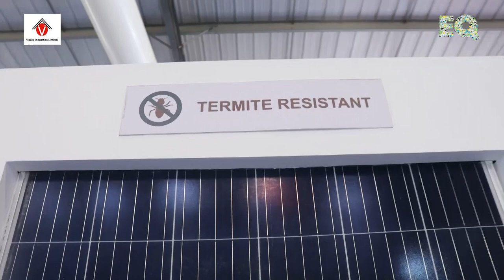EQ Int'l Magazine In Conversation With Mr B. Santosh Kumar Reddy From Visaka Industries Limited.